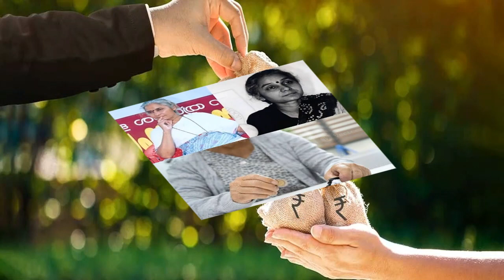18/10. ୭୪୦୦୦ ଦୀକ୍ଷା ଯଜ୍ଞ ଏବଂ ଅନ୍ୟ ପ୍ରକ୍ରିୟା ଗୁଡିକରେ ଅଂଶଗ୍ରହଣ କରିବା ପରେ ମୋ ଜୀବନ ବଦଳିଯାଇଛି।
ମୁଁ ଦୁଃଖରେ ପରିପୂର୍ଣ୍ଣ ଥିଲି ଏବଂ ଲୋକମାନଙ୍କୁ ସ୍ଵୀକାର କରିପାରୁନଥିଲି। ମୁଁ ମୋ ସମ୍ପର୍କରେ ସଂଘର୍ଷ କରୁଥିଲି ଏବଂ ଲଗାତାର ପ୍ରେମକୁ ଖୋଜୁଥିଲି। ମୋ ଭିତରେ କ୍ରୋଧ, ତୁଳନା ଏବଂ ଅପରାଧ ବୋଧ ଭରି ରହିଥିଲା। ମୋ ଭିତରେ କୌଣସି ଶାନ୍ତି କିମ୍ବା ଖୁସି ନଥିଲା। ଜୀବନ ମୋ ପାଇଁ ଏକ ବୋଝ ସଦୃଶ ଥିଲା। ଶ୍ରୀ ପରମକରୁଣା ପରମଜ୍ୟୋତିଙ୍କ ସହିତ ମୋର ବନ୍ଧନ ଅଧିକ ଶକ୍ତିଶାଳୀ ହେବାକୁ ଲାଗିଛି ଏବଂ ମୁଁ ତାଙ୍କର ଦୈବିକ ଉପସ୍ଥିତିକୁ ଅନୁଭବ କରୁଛି। ସେମାନଙ୍କ ଅନୁଗ୍ରହରୁ ମୋ ଜୀବନରେ ଚମତ୍କାର ଘଟୁଛି। ମୋର ଆର୍ଥିକ ପରିସ୍ଥିତିରେ ଉନ୍ନତି ହେଉଛି। ମୁଁ ସଫଳତାର ସହିତ ଏକ ଡାଏରୀ ଫାର୍ମ ଚଳାଉଛି ଏବଂ ଏକ ଫାଇବର୍ ପ୍ରୋଜେକ୍ଟ ମଧ୍ୟ ଆରମ୍ଭ କରିଛି, ଯେଉଁଥିରୁ ମୋର ଭଲ ଆୟ ହେଉଛି। ମୁଁ ନାମ ଏବଂ ପ୍ରସିଦ୍ଧି ଅର୍ଜନ କରି ପାରିଛି।